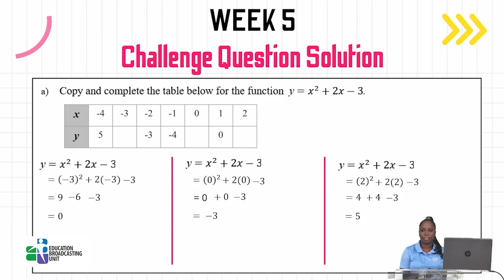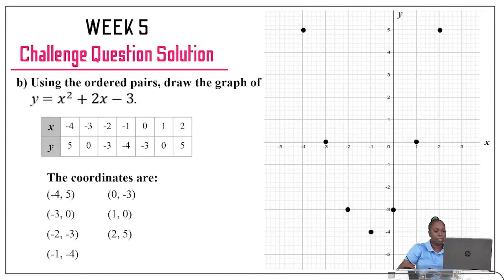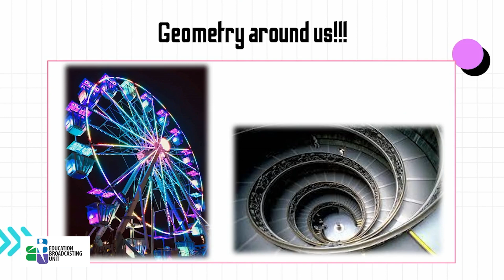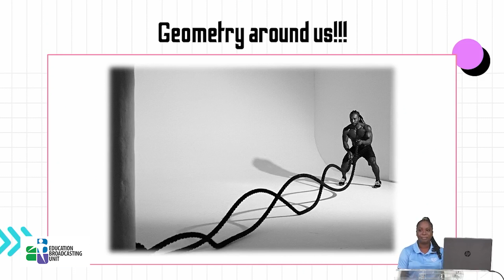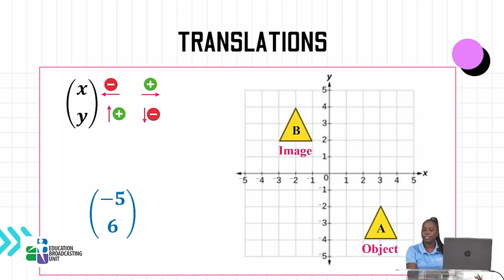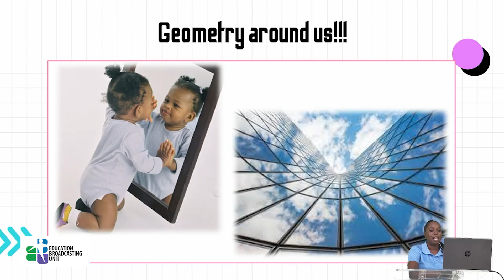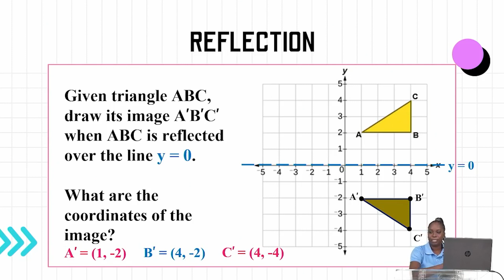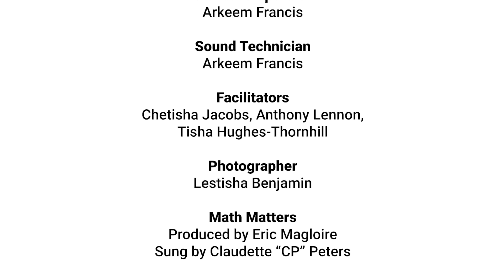Math Matters Episode #6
Math Matters Episode #6 Transformation Geometry